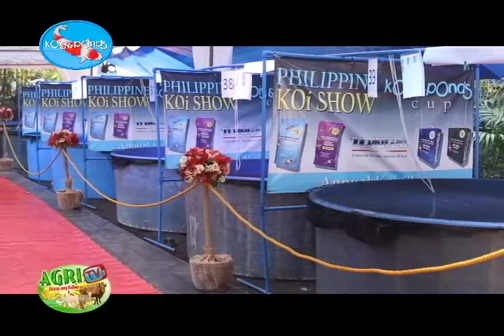AGRITV KOI KEEPING July 10, 2016